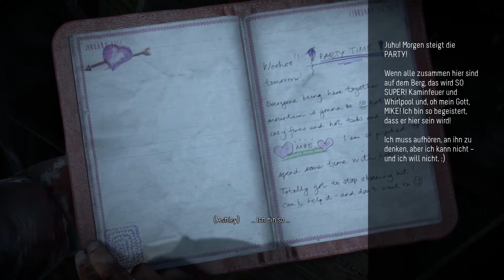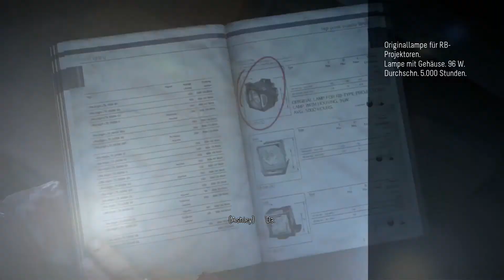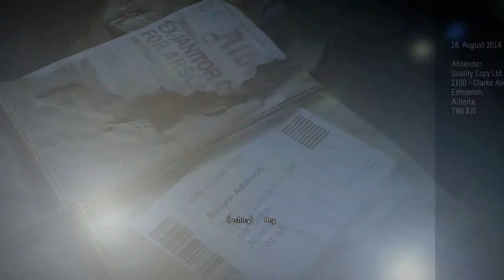Until Dawn Part 14 - böses Spiel Let's Play PS4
Until Dawn#

Acht Jugendliche unternehmen einen Ausflug zu einer einsam gelegenen Berghütte. Einem Ort, an dem vor genau einem Jahr bereits zwei ihrer Freunde spurlos verschwunden sind. Auch diesmal wird die Gruppe dezimiert, denn anscheinend treibt ein Serienmörder sein Unwesen.[2]

Die Geschichte des Spiels orientiert sich dabei an der typischen Handlung von Filmen des Teenie-Slasher-Genre wie Nightmare oder Scream – Schrei! und stellt eine Hommage an diese Unterform des Horrorfilms dar. Nach Aussage der für die Geschichte zuständigen amerikanischen Autoren Larry Fessenden und Graham Reznick handelt es sich um einen interaktiven Horror-Film, der sich aller Genre-Klischees bedient. (Quelle: Wikipedia)

Das Spiel gibts zum Beispiel hier zu kaufen

Gefällt mir nicht vergessen!
 Und über ein "Abo" freue ich mich genauso!#

+++Mein Banner+++

Vielen Dank an DasOnkeelchen
Hier geht's zu seinem Kanal:

+++Mein Equipment+++
Mein Aufnahmegerät
Meine Maus
Meine Videokamera
Meine PS4 - PS3
Mein Laptop